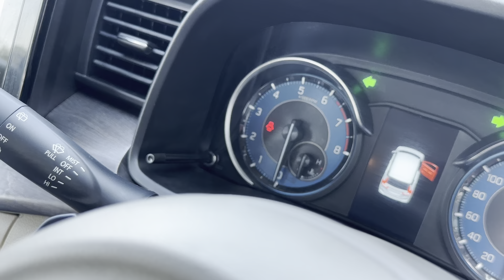New 2024 Model Maruti Suzuki Ertiga Top Model | Ertiga On Road Price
Showroom address-
Kataria Automobiles PVT. LTD
Plot No-891 N/R Ganesh Sisodra Chokdi, NH No-8, Ganesha Sisodra, Navsari Gujarat India 🇮🇳
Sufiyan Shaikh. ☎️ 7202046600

Ertiga
Ertiga 2024 new model
Ertiga 2023 new
ertiga car
ertiga gadi
new ertiga 2024 launch date in India
maruti ertiga
suzuki ertiga
ertiga zxi+ 2024 model
ertiga zxi+
ertiga zxi
ertiga vxi
maruti ertiga 2024 model
ertiga new model
ertiga top model
ertiga 2024
ertiga vxi 2024 model
ertiga zxi cng 2024 model
ertiga cng
Maruti suzuki